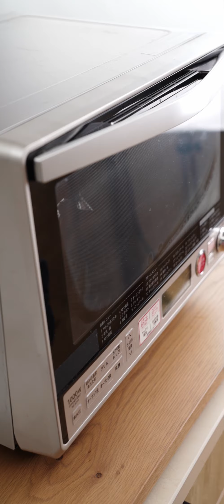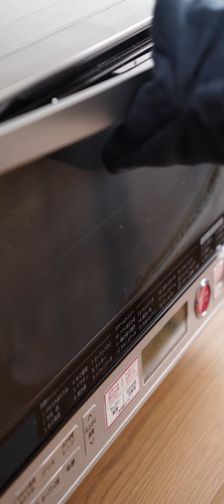ほうれん草とベーコンの春巻きキッシュ